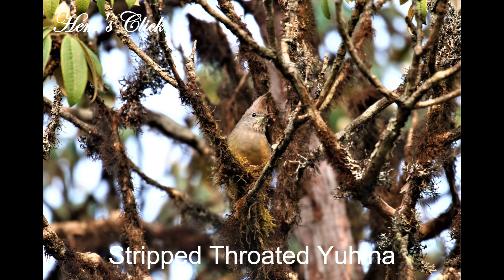Birds of Singalila National Park, West Bengal, India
Singalila National Park is a national park of India located on the Singalila Ridge at an altitude of more than 7000 feet above sea level, in the Darjeeling district of West Bengal. This park is the home of some beautiful birds. It was one of the most memorable tour I had done with Mumbai Travellers and Our Group leader Shri Saurabh Thakekar is very knowledgeable and one of the best tour leaders I came across.